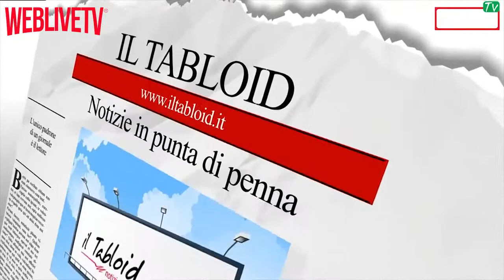Salto 2018, l'Intervista a Sandro Tiberi Carta di Fabriano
Salone del Libro di Torino 2018, alcune nostre interviste a giovani autori, editori, disegnatori e soprattutto appassionati della lettura.